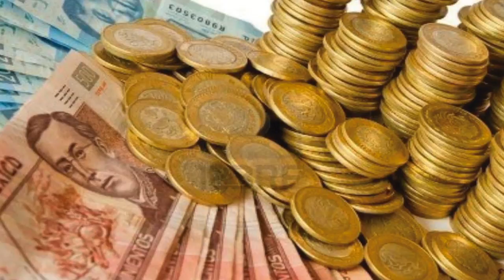Economía y Finanzas 2017-02-10